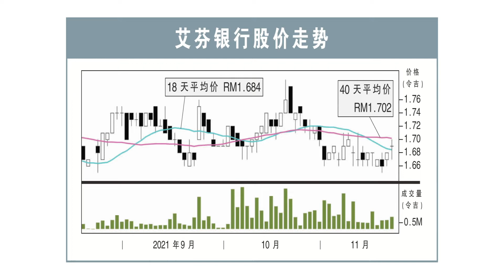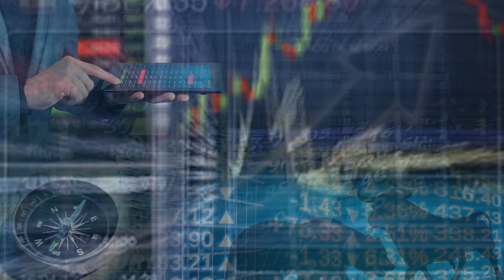【行家论股】艾芬银行 低信贷成本推高财测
艾芬银行2021财年第三季，净利年增1.73倍至1亿3320万2000令吉。